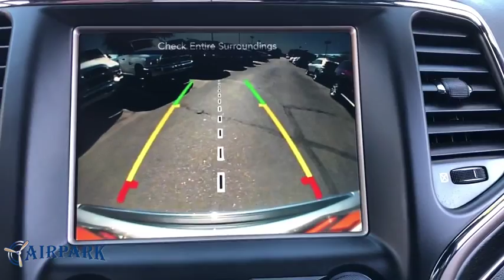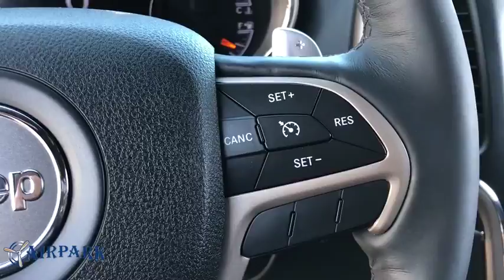2015 Jeep Grand Cherokee Phoenix, Scottsdale, Tempe, Peoria, Mesa, AZ JC509885A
Billet Silver Metallic Clearcoat Used 2015 Jeep Grand Cherokee available in Phoenix, Arizona at Airpark Chrysler Dodge Jeep. Servicing the Scottsdale, Tempe, Peoria, Mesa, AZ area.
2015 Jeep Grand Cherokee Limited - Stock#: JC509885A - VIN#: 1C4RJEBG5FC741179

Airpark CDJ
7801 E Frank Lloyd Wright Blvd

**SUNROOF / MOONROOF **, NAVIGATION / NAVI / GPS. Certified. Clean CARFAX. 4D Sport Utility Limited RWD 3.6L V6 24V VVT Automatic Odometer is 30127 miles below market average!Chrysler Group Certified Pre-Owned Details:* 125 Point Inspection* Warranty Deductible: $100* Transferable Warranty* Roadside Assistance* Powertrain Limited Warranty: 84 Month/100,000 Mile (whichever comes first) from original in-service date* Vehicle History* Includes First Day Rental, Car Rental Allowance, and Trip Interruption Benefits* Limited Warranty: 3 Month/3,000 Mile (whichever comes first) after new car warranty expires or from certified purchase dateAwards:* Green Car Journal 2015 Green SUV of the YearBased on 2017 EPA mileage ratings. Use for comparison purposes only. Your mileage will vary depending on how you drive and maintain your vehicle, driving conditions and other factors. Thank you for your interest. If you need any additonal information, such as more photographs, a free copy of the CarFax, or additional history on the vehicle, do not hesitate to contact us at , visit our or stop by our wonderful showroom conveniently located off Frank Lloyd Wright Blvd and near the 101 HWY. We look forward to helping you!
QUICK ORDER PACKAGE 23H  -inc: Engine: 3.6L V6 24V VVT  Transmission: 8-Speed Automatic (845RE),ECO SUSPENSION I  (STD),POWER SUNROOF,ENGINE: 3.6L V6 24V VVT,RADIO: UCONNECT 8.4 NAV  -inc: SiriusXM Travel Link  HD Radio  1-Yr SIRIUSXM Travel Link Service  1-Yr SiriusXM Traffic Service  GPS Navigation  Uconnect Access  For Details Visit DriveUconnect.com  8.4 Touchscreen Display  Roadside Assistance & 9-1-1 Call  Integrated Voice Command w/Bluetooth  SIRIUSXM Traffic,BILLET SILVER METALLIC CLEARCOAT,TRANSMISSION: 8-SPEED AUTOMATIC (845RE),3.45 REAR AXLE RATIO  (STD),TIRES: P265/60R18 BSW AS ON/OFF ROAD LR  (STD),BLACK  PREMIUM LEATHER TRIMMED BUCKET SEATS,WHEELS: 18 X 8.0 ALUMINUM POLISHED  (STD),Rear Wheel Drive,Power Steering,ABS,4-Wheel Disc Brakes,Brake Assist,Aluminum Wheels,Tires - Front All-Season,Tires - Rear All-Season,Temporary Spare Tire,Heated Mirrors,Power Mirror(s),Integrated Turn Signal Mirrors,Rear Defrost,Privacy Glass,Intermittent Wipers,Variable Speed Intermittent Wipers,Rear Spoiler,Remote Trunk Release,Power Liftgate,Power Door Locks,Daytime Running Lights,Automatic Headlights,Fog Lamps,AM/FM Stereo,Satellite Radio,Bluetooth Connection,MP3 Player,Steering Wheel Audio Controls,Auxiliary Audio Input,Power Driver Seat,Power Passenger Seat,Mirror Memory,Driver Adjustable Lumbar,Seat Memory,Passenger Adjustable Lumbar,Pass-Through Rear Seat,Heated Rear Seat(s),Rear Bench Seat,Adjustable Steering Wheel,Trip Computer,Power Windows,Leather Steering Wheel,Heated Steering Wheel,Keyless Entry,Keyless Start,Universal Garage Door Opener,Cruise Control,Climate Control,Multi-Zone A/C,Woodgrain Interior Trim,Leather Seats,Bucket Seats,Driver Vanity Mirror,Passenger Vanity Mirror,Driver Illuminated Vanity Mirror,Passenger Illuminated Visor Mirror,Auto-Dimming Rearview Mirror,Floor Mats,Remote Engine Start,Heated Front Seat(s),Security System,Engine Immobilizer,Traction Control,Stability Control,Front Side Air Bag,Rear Parking Aid,Tire Pressure Monitor,Driver Air Bag,Passenger Air Bag,Front Head Air Bag,Rear Head Air Bag,Passenger Air Bag Sensor,Knee Air Bag,Child Safety Locks,Back-Up Camera